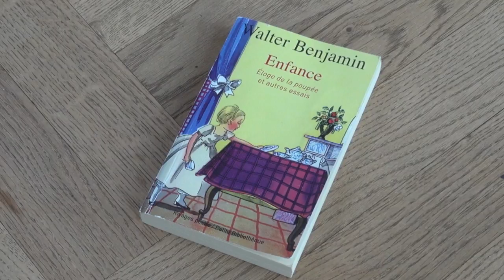Patrick Suel - Mon objet berlinois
La librairie Mollat est allée à la rencontre d'auteurs français vivant à Berlin. Nous leur avons proposé un petit jeu : nous présenter un objet leur appartenant qui, pour eux, incarnerait Berlin. Découvrez l'objet de Patrick Suel, libraire à la librairie Zadig à Berlin.
1. Podington_Bear_-_Program_Reverie
2. Droit réservé ®